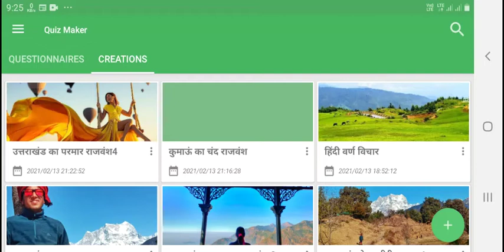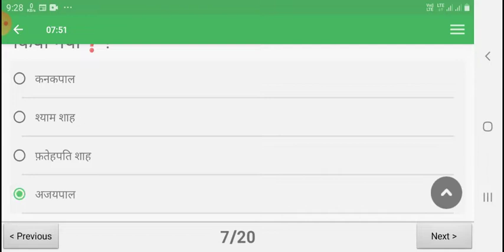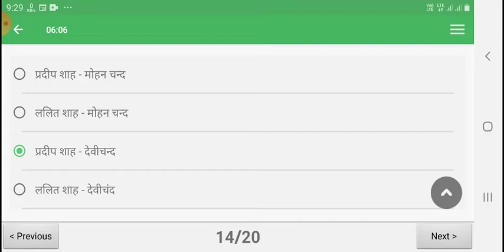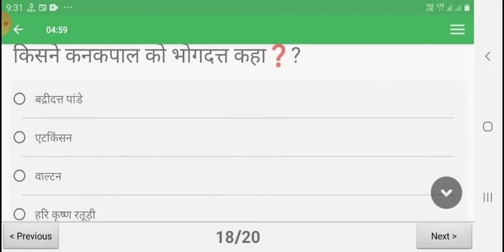उत्तराखंड का परमार राजवंश भाग 4 , uttarakhand history , uksssc , gk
उत्तराखंड के इतिहास से जुड़ी प्रश्नोत्तरी